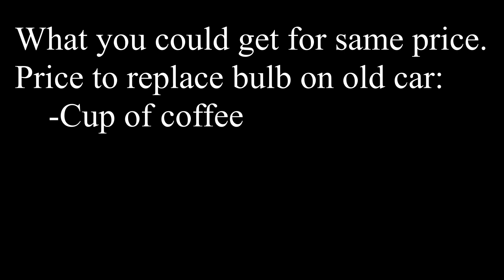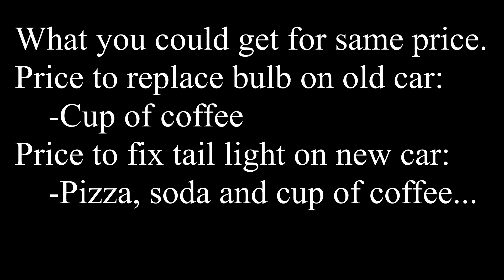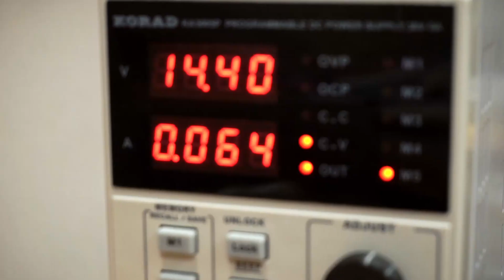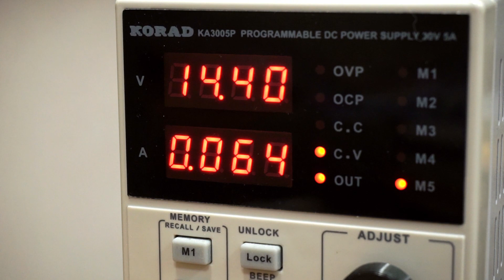DIY LED Driver: Fixing BMW X3 F25 Tail Light | PCB From PCBWay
BMW X3 F25 rear/tail light not working? Here is my way of fixing it.

For your own PCB orders, consider PCBWay.
$5 for 10 PCBs plus shipping, 1-2 layers, max 100x100mm. 24h build time.

The "PCB From PCBWAY" text on the PCBs shown in this video was added by me. It's not something that gets automatically added to the board.

This project may have been secretly discussed in a previous video. This is main project video, where I reveal where this circuit will be used.

BMW X3 (F25) with LED tail lights has a flaw in the design of tail lights. The LED drivers on each of four tail lights is linear type. High voltage difference between input and output on linear regulator is yelling "TROUBLE!". Most of the input power is wasted as heat.
That and lead-free solder are most likely the cause of failed solder joints on those original LED driver boards. They could be fixed by resoldering some of the components, but that's not a permanent fix.

Switch mode LED driver like the one I made has much higher efficiency and thus produces next to no heat at all. I choose to use SD42522 -IC, which offers decent efficiency and performance in general, for quite low price.

Based on few months long testing, this design seems to work just fine on the BMW X3's tail lights.